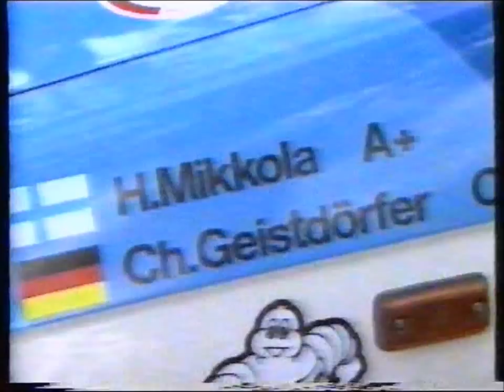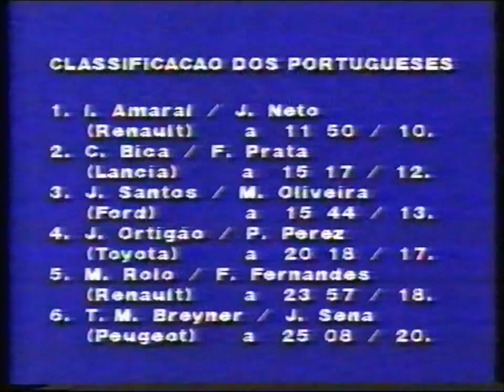Rali de Portugal 1988 - Part 4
Rali de Portugal 1988